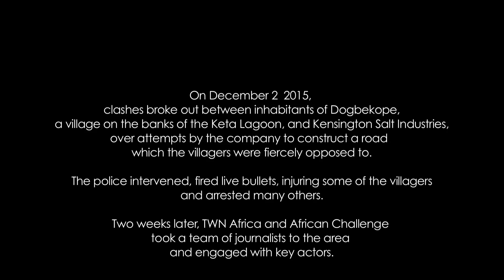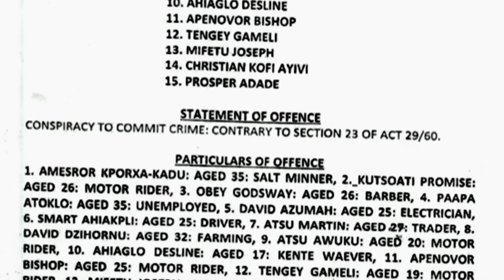SALT OUR LIVES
A community struggles to keep it's right to mine salt from the Keta lagoon